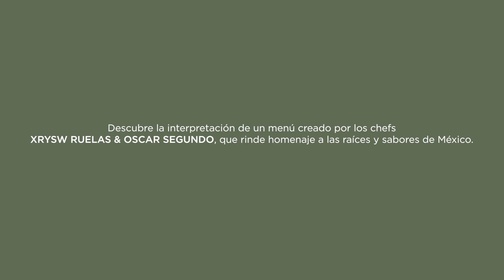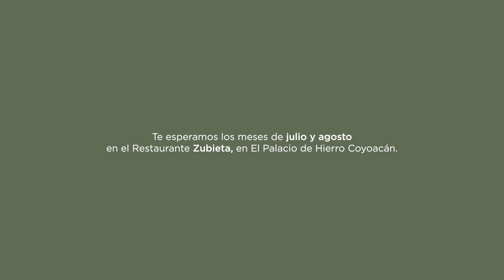Raíces y Sabores: Menú por XRYSW RUELAS & OSCAR SEGUNDO | Una Celebración de la Cocina Mexicana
Descubre el menú excepcional creado por los talentosos chefs XRYSW RUELAS & OSCAR SEGUNDO. En este video, exploraremos cada platillo, rindiendo homenaje a las auténticas raíces y sabores de México. Desde los ingredientes cuidadosamente seleccionados hasta la presentación artística, este menú es una experiencia.